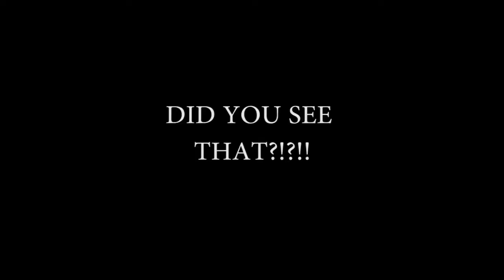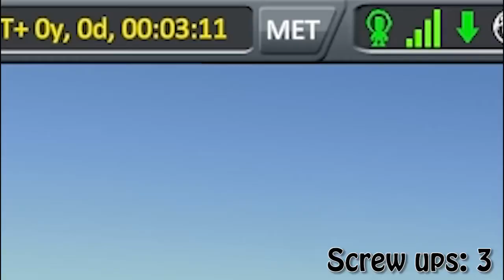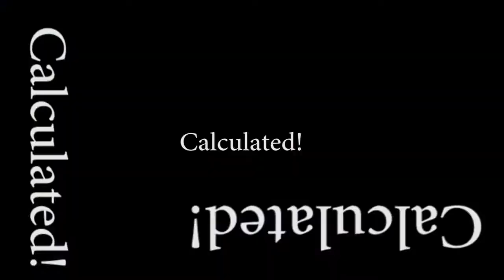KSP 1.2 -- Racing Track F1 Challenge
Here's a video to my custom made F1 for this challenge. Though I did screw up a couple of times, hopefully this video is entertaining at the very least!